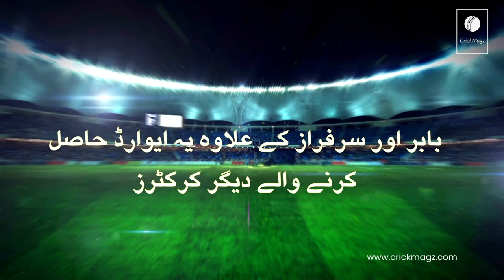"Pakistan's Captain Babar Azam to Receive Sitara-e-Imtiaz Award at 28 for Outstanding Achievements"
In this video, we bring you exciting news from Pakistan as their all-format captain Babar Azam is set to be conferred with the Sitara-e-Imtiaz, the country's third-highest civilian award, on March 23. This is a significant achievement for Babar, who at the age of 28, would become the youngest person to receive this prestigious award.

Babar's outstanding achievements in the field of sports have earned him this honor, and it is a proud moment for the entire nation. Previously, the record for the youngest recipient of the award was held by former captain Sarfaraz Ahmed.

Babar will take a break from cricket to attend the ceremony, and he will not be participating in the series against Afghanistan scheduled to start on March 24.

Several other cricketers, including Misbah-ul-Haq, Younis Khan, and Shahid Afridi, have also received the Sitara-e-Imtiaz for their outstanding contributions.

In addition to this, Babar had a fantastic year in 2022 as he received the Sir Garfield Sobers Trophy for the ICC Men's Cricketer of 2022 and was named captain of the ICC ODI Team of the Year. He also won the award for ICC ODI Player of the Year. The winners of these awards are selected by a voting academy comprising global cricket journalists, broadcasters, and fans via the ICC's digital channels.

We congratulate Babar on this remarkable achievement and wish him all the best for his future endeavors.